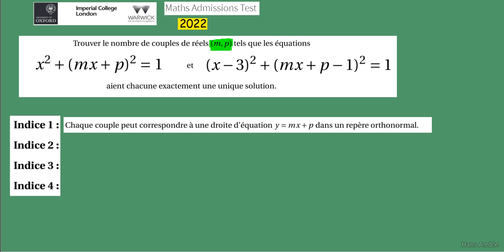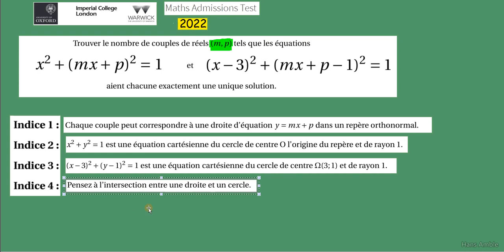CONCOURS entrée Oxford-MAT 2022 -Question J- Equations à racines doubles ?